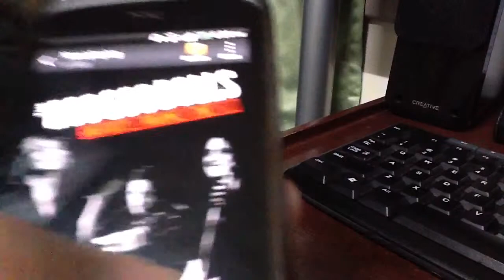JBL micro II x HTC One S (beats audio)